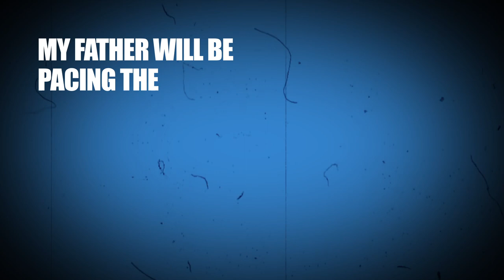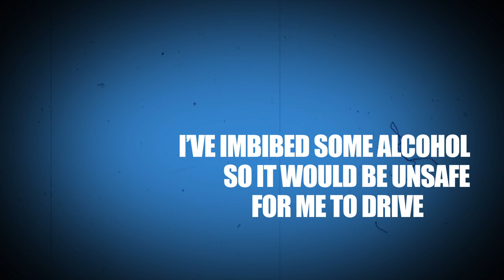K Trevor Wilson - Baby It's Cold Outside (Feat Jenna Warriner)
From the album Christmas With A K

Animation by Desiree Lavoy-Dorsche

KTrevorWilson.com
ComedyRecords.ca